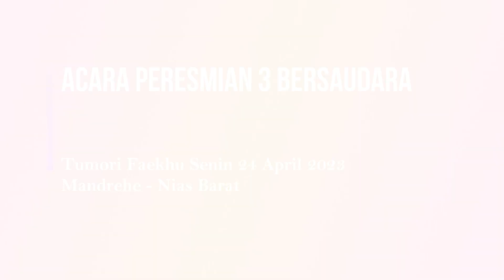Suasana Cerah Nyaman didengar Sepanjang masa Dangdut Nias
Hiburan Lagu diperesmian 3 Bersaudara Lokasi Tumori Faekhu Nias Barat